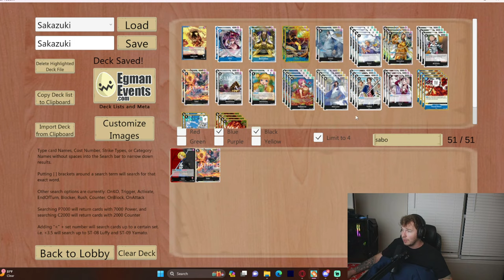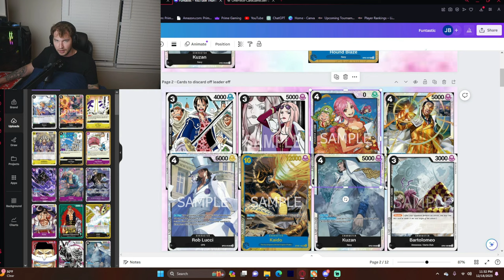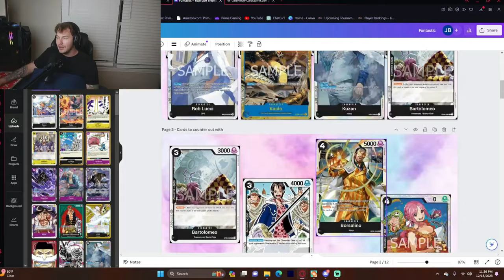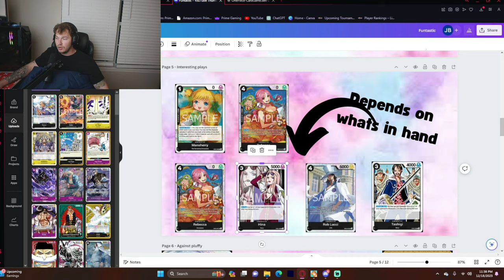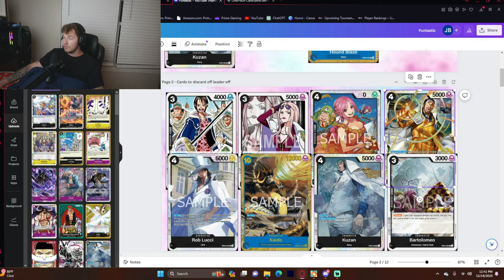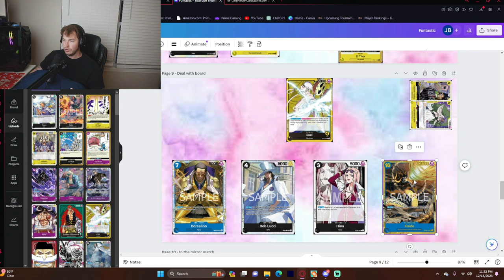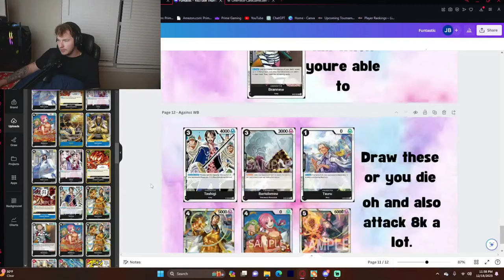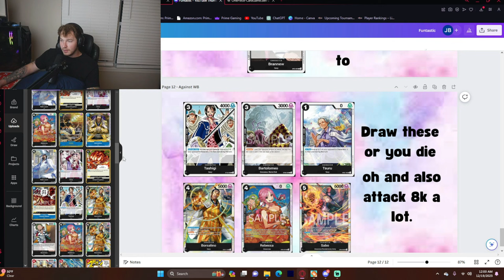Sakazuki Masterclass || How to play Sakazuki || Specific match up advice AND general tips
I put SO much work into this Sakazuki masterclass. Hopefully you found great value from it and can learn a few things.
Check out the event details tab when you join!

Intro and deck list - 0:00
General tips - 4:43
Match ups we hate - 8:37
Interesting plays - 10:54
Against Pluffy - 15:39
Against Enel - 20:05
Against Mirror match - 27:12
Against Whitebeard - 33:04